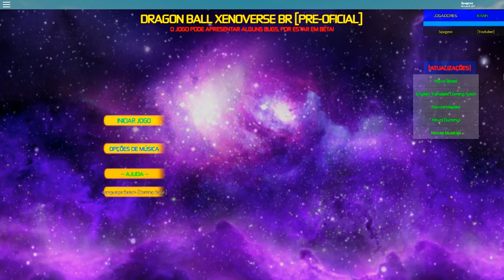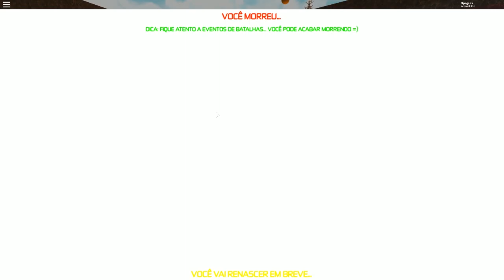Roblox → NOVOS CHEFES no DRAGON BALL BRASILEIRO !! - DRAGON BALL XENOVERSE BR #14 🎮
→Gameplay de DRAGON BALL XENOVERSE BR, minigame desse jogo divertido chamado ROBLOX!
→Mais uma Aventura no Roblox e, dessa vez, irei mostrar os novos bosses Freeza Dourado e Super Boo no Dragon Ball brasileiro!

Venho trazer pra vocês uma gameplay de ROBLOX para o canal! E, nesse vídeo, jogaremos o minigame DRAGON BALL XENOVERSE BR. Espero que gostem =)

Música da intro: Baewolf - Hope